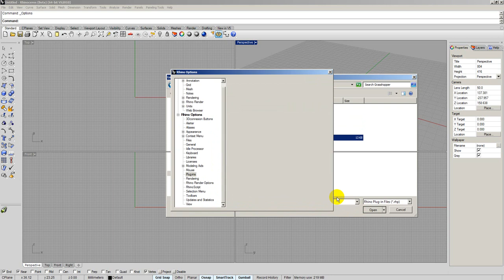Rhino 5.0 Install To Grasshopper.wmv